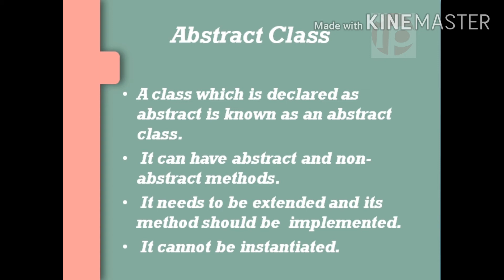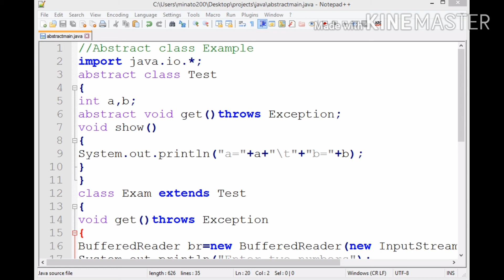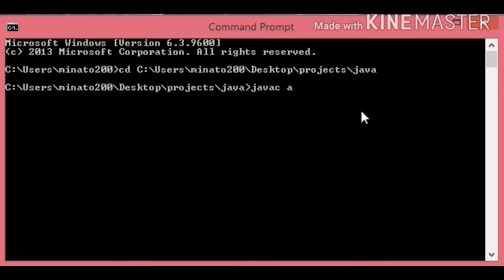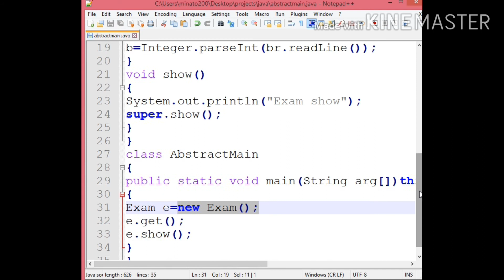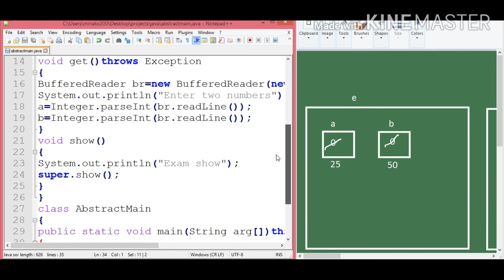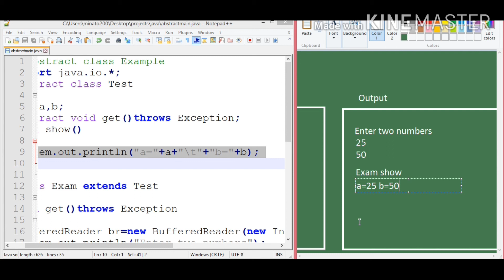Abstract class | java | Tamil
Abstract class in java is explained detailly with an example in Tamil